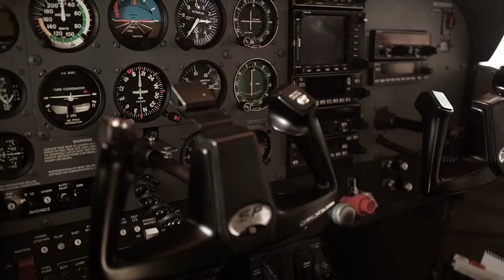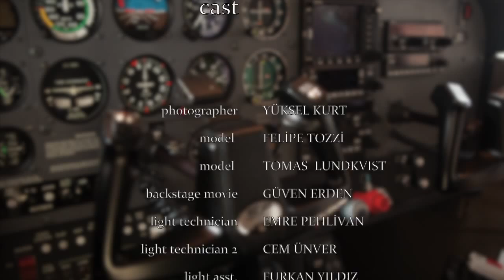photographer&production YükselKURT / bussola A-W 14-15 backstage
photographer&production YÜKSEL KURT
backstage movie GÜVEN ERDEN
model FELIPE TOZZI
model TOMAS LUNDKVIST
set direc. EMRE PEHLİVAN
light tech. CEM ÜNVER
light asst. FURKAN YILDIZ
hair&make-up CEVAHİR ÖZKAN GÜNER
photo edit ONUR EŞİYOK
grapher ALPER ERGÜDEN
cast direc. NES production